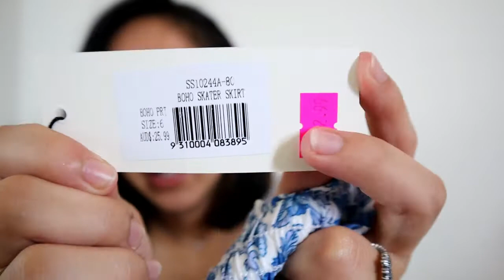Ally Fashion, H&M, Cotton on and Jayjays HAUL!( Try-on)| Nikka Montemayor